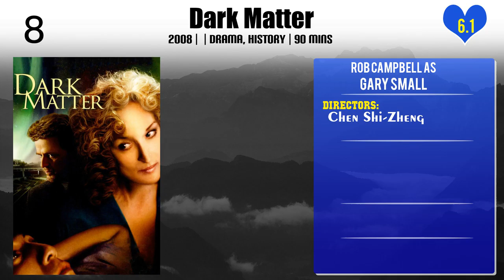Rob Campbell Top 10 Movies of Rob Campbell| Best 10 Movies of Rob Campbell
Top 10 Movies of Rob Campbell

Find the list of movies by Rob Campbell you can find more information, movie trailers, posters, reviews, youtube links in below link.

Please Comment down your favorite movie of Rob Campbell